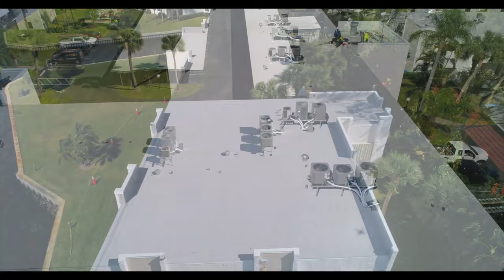Circle Bay Buildings 1-3, for Venture Construction by Biglin Photography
This is a short Project Tracking Video, for Venture Construction Group.